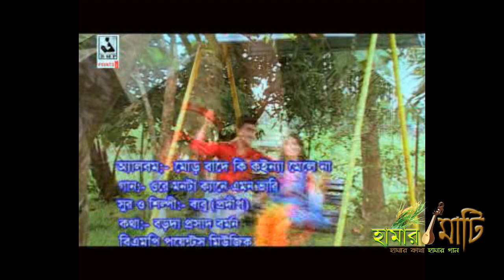নওদারি ওয় নওদারি । rajbanshi folk song I HAMAR MATI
Rajbanshi folk song নওদারি ওয় নওদারি । by Bardaprasad Barman